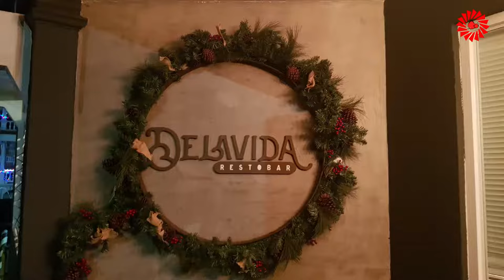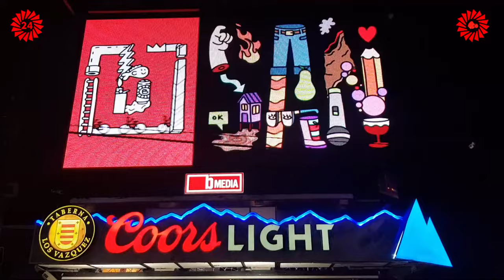ASÍ SE BAILA SALSA EN LA PLACITA DE SANTURCE (PUERTO RICO)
La Placita d Santurce es el principal centro de agitación salsera, musical y gastronómica de San Juan de Puerto Rico.
En torno a un mercado de abasto que abre sus puertas en el día se ha conformado una importante zona que en el video puede recorrerse.
DELAVIDA es uno de los locales que ofrecen música en directo.
Vean como se baila la Salsa y conozcan donde pueden recibir un curso de baile aprovechando las vacaciones